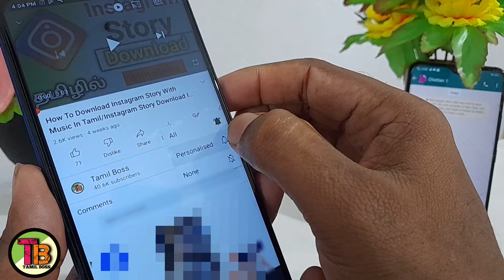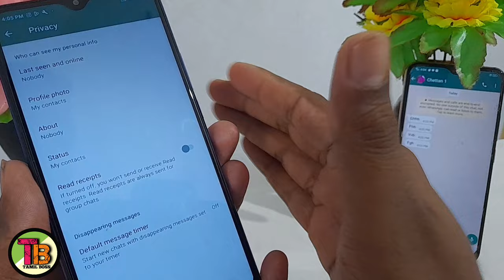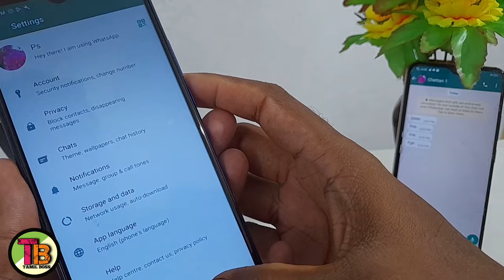Whatsapp Blue Ticks Not Showing Problem In Tamil/Whatsapp Message Seen But No Blue Ticks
TAMIL BOSS

1) Whatsapp Blue Ticks not showing problem solve in tamil
2) Whatsapp Message Seen But no blue ticks
3) Whatsapp blue tick not showing
4) Whatsapp blue tick tamil
5) How to on whatsapp blue ticks
6) whatsapp blue tick on tamil